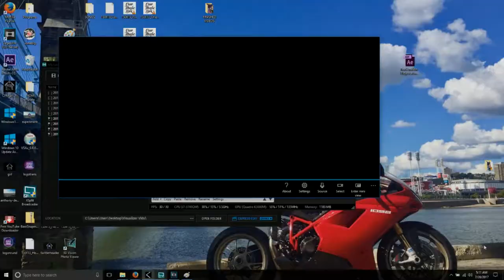[Copyright Free Music] At The Crib - FREE (No copyright) Music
Copyright Free Music, Download The Hottest Original Free (No Copyright) Trap, Instrumental Hip-Hop, Funk, Rap Beats, Drum & Bass EDM Sounds, Trap Music & Ambient Background Music For YouTube Videos. This song is totally Royalty free music that is safe to monetize in YouTube content.
This track has been publicly released under the "Creative Commons Attribution CC BY license." So you are free to use this song for anything your wish. However, you MUST credit the artist! (Details about "How to correctly credit the artist are provided below.) This song is called "At The Crib" by the individual artist, and producer "Jay Man." The download link for this track is provided below the "Artist Credit Instructions." Simply click the link and download the FREE MP3.

► How to credit the artist in your content:
Include the following in either your description or credits.
●The name of the track you're using - "Track Name"
●Who created the music - "Music by Jay Man"

● ● ● ● ● ● ● ● ♪♫ Artists' Links ♫♪ ● ● ● ● ● ● ● ●

- Copyright Free Music has the best Copyright Free background music for content creators to use in their YouTube Videos. Download the best Royalty Free Music that is safe to monetize in YouTube Content!